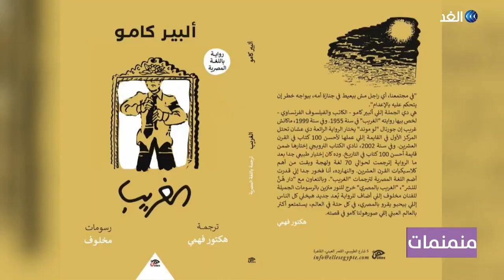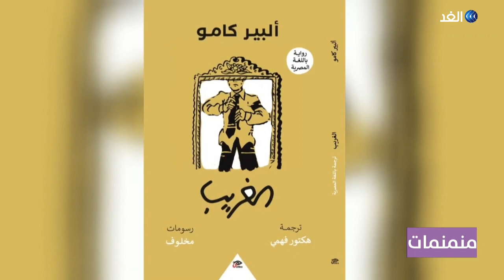استبدال المصرية باللغة العربية في ترجمات الروايات يثير جدلاً في مصر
في مصر أثار خبر ترجمة رواية الغريب لألبير كامو للعاميةِ المصريةِ حالة من الجدل في الوسط الثقافي. الرواية من ترجمة هيكتور_فهمي الذي سبق له ترجمةُ رواياتٍ أخرى باللهجات العامية منها الأمير الصغيروهو النهج الذي يسلُكُه مترجِمون آخرون